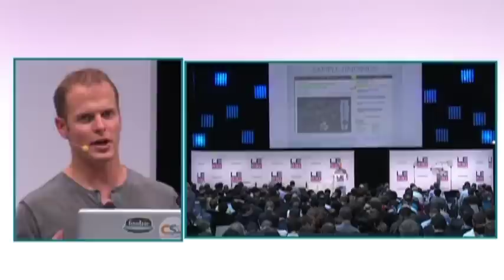Le Web 2009: Timothy Ferris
Timothy Ferriss, Author, The 4 Hour Workweek